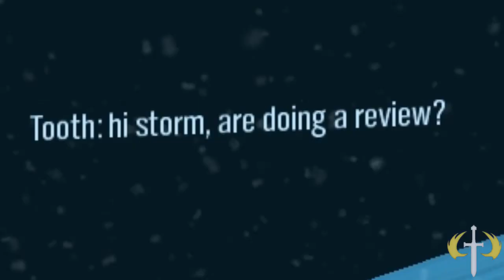(SBB) Storm Plays Halo: Custom Edition Online! #07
DAMN YOU DOLAN